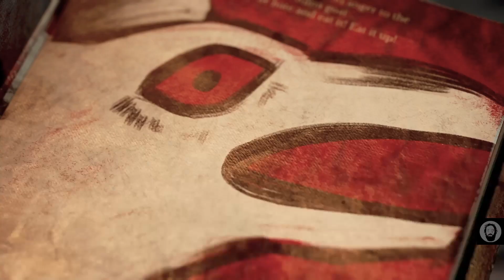Silent Hill Ascension Day 062 Part 3 The Three Billygoats Gruff | Brightness Corrected No Subtitles